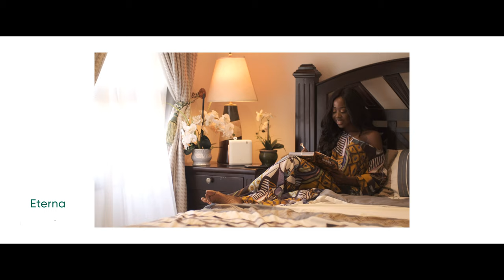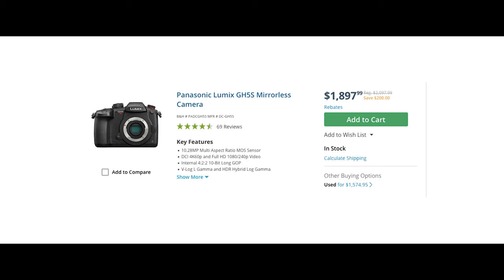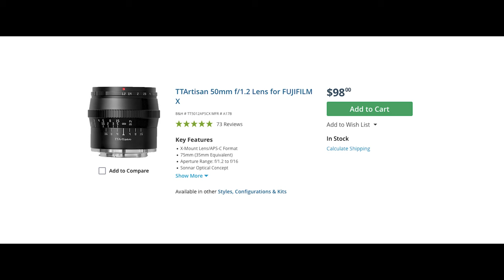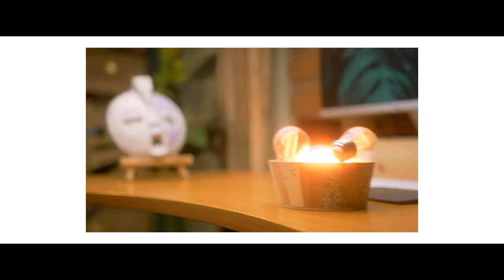The best budget video camera for YouTubers & content creators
The Fuji XT3 is a phenomenal, in modern-day "cinematic" world a budget-friendly 4k 60p camera with a log format and 10 bit 4:2:2 video recording camera is unheard of! That's why I named it the most underestimated video camera in 2022.

If you are looking for a camera that gives you beautiful and quality videos, I would highly recommend the Fuji XT3.

However, it's not the perfect camera yet, in this video I share what I love and hate about this camera.

Below are links to the gear I use to produce my videos.

GEAR LIST
Main video camera
Second video camera 2
Favorite wide lens
most affordable Lens
Audio recorder
Main Light
practical light
LED light